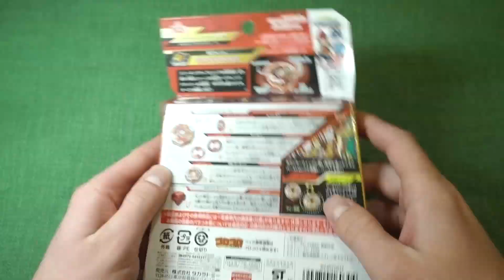UNBOXING: World Spriggan Unite' 2B, B-172(WSp.U' 2B)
Hello friends! At the Big Stadium/Arena Beyblade, World Spriggan Unite' 2B, B-172(WSp.U' 2B)
Do not miss the beautiful video, with beautiful effects, see how the toys beyblade have scattered.

- How to make a Primitive Arena (BEYBLADE BURST/ベイブレードバースト/戰鬥陀螺 爆裂)

World Spriggan Unite' 2B (ワールドスプリガン・ユナイトダッシュ・2B, Wārudo Supurigan Yunaito Dasshu 2B) is a Balance Type Beyblade released by Takara Tomy as part of the Burst System as well as the Superking Layer System. It was released as a Booster in Japan on September 19th, 2020 for 1507円. It is the evolution of Cho-Z Spriggan 0Wall Zeta'.

Superking Chip - Spriggan
In-depth information for Takara Tomy's Spriggan Superking Chip will be placed here once drafting has been completed for it. Please be patient.

Ring - World
In-depth information for Takara Tomy's World Ring will be placed here once drafting has been completed for it. Please be patient.

Chassis - 2B
In-depth information for Takara Tomy's 2B Chassis will be placed here once drafting has been completed for it. Please be patient.

Performance Tip - Unite'
In-depth information for the Unite' Performance Tip will be placed here once drafting has been completed for it. Please be patient.